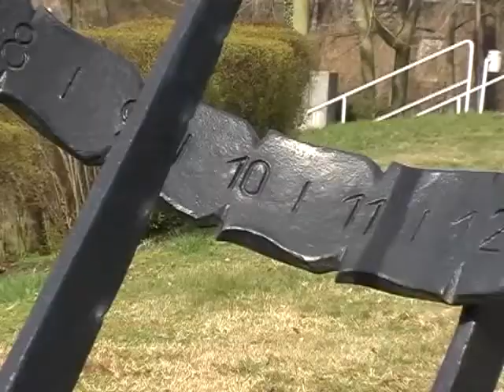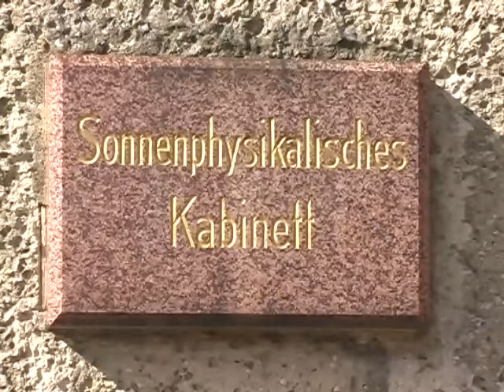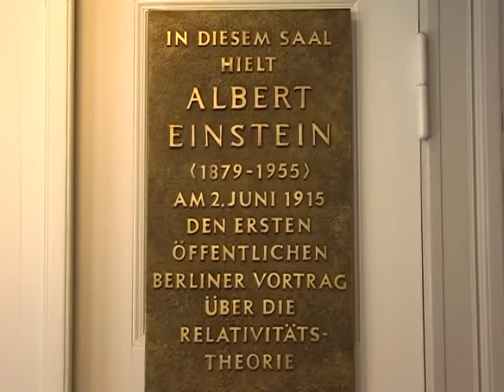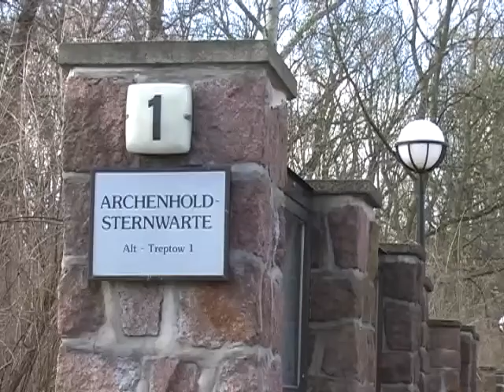Archenhold-Sternwarte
In der Archenhold-Sternwarte können nicht nur Hobby-Astronomen viel über unseren Sternenhimmel erfahren.
Filmbeitrag von camcutvideo aus dem Jahr 2008